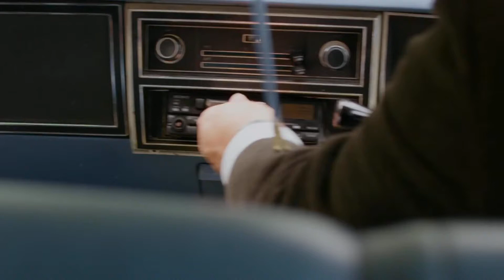Acorn TV | The Brokenwood Mysteries | Tráiler Oficial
Sigue los misterios y aventuras de DI Mike Shepherd, quien llega al pueblo aparentemente tranquilo de Brokenwood con un extraño gusto por su automóvil clásico, una colección de música country y un número indeterminado de exesposas. Shepherd pronto descubre que Brokenwood está lleno de secretos y sospechas.
No te pierdas los nuevos casos que deberá resolver junto a su asistente DC Kristin Sims.